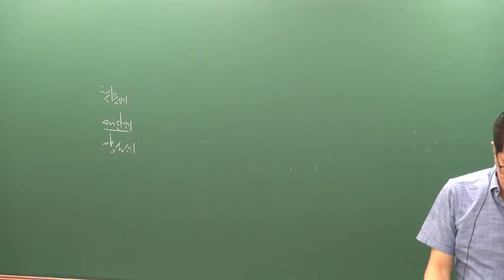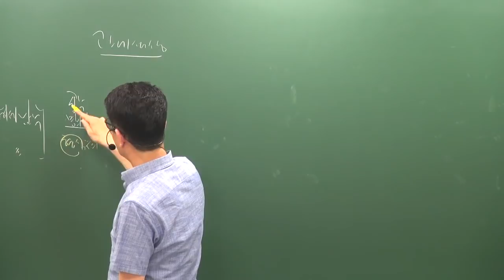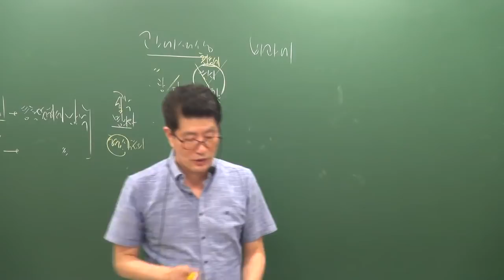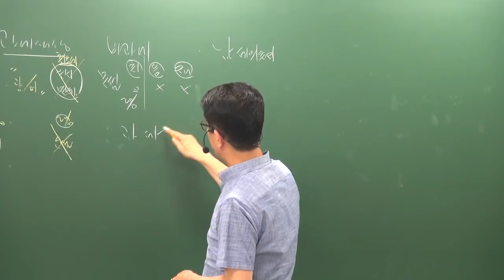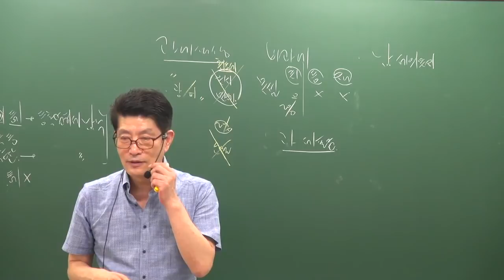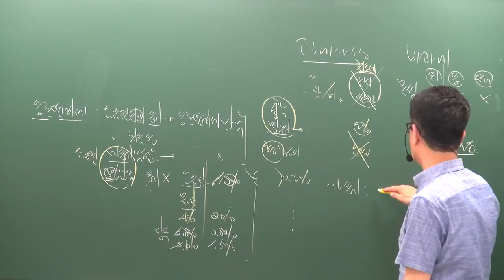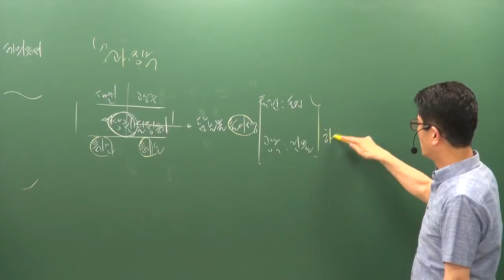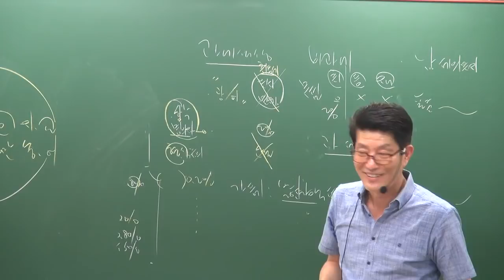[공전무] 2019년 공인중개사 부동산세법 심화이론 6-7